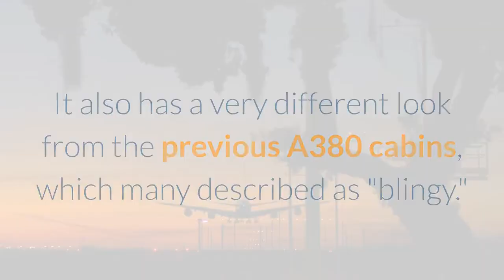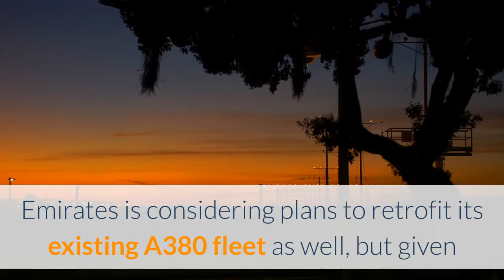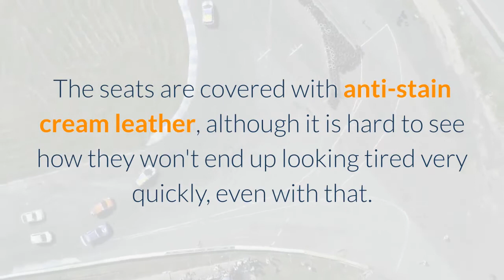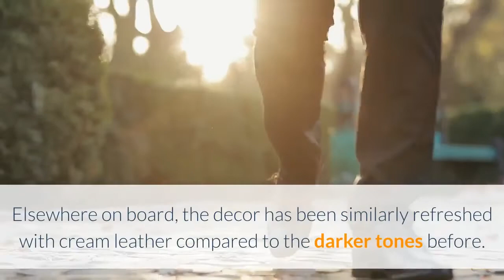Emirates Unveils New Premium Economy On Their Latest Airbus 380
As most airlines experienced drops of at least half their usual passenger numbers in 2020, the world's Airbus 380s spent most of the year grounded due to lack of demand. However, Emirates is heavily invested in the A380, making up a substantial part of its fleet. So while many airlines continue to retire their A380s, Emirates has just accepted a new A380 to its fleet. Emirates are only currently flying three or four A380s per day on their London, Paris, and Moscow routes from Dubai. Despite this, they continue to accept their new A380s, with the latest one being delivered from Airbus' Hamburg facility last week. This particular A380 is unique as it contains the first Emirates Premium Economy cabin. It also has a very different look from the previous A380 cabins, which many described as "blingy." Emirates is the first of the major Middle East carrier to launch a premium economy product, although it is a regular feature on many other airlines worldwide. The new Premium Economy cabin will only be available on a small number of A380s initially, with another five A380s delivered in 2021 and 2022. Emirates' premium economy seats will also be installed on some of its Boeing 777X aircraft, which are only due to join the fleet in 2023. Emirates is considering plans to retrofit its existing A380 fleet as well, but given that air travel is not expected to regain 2019's levels until 2023, it seems unlikely there will be a rush to do this. However, it is excellent timing for Emirates to launch a cabin between economy and business class with travelers predicted to be far more weighted towards leisure travelers than business for the foreseeable future. The new Premium Economy appears impressive and a step above the majority of similar cabins. For a start, the seat pitch is up to a generous 40 inches compared to most other airlines around 38 inches. The second point of difference is the calf rests. Again, these are not often found except in the front row of Premium Economy; more commonly, just a footrest is provided. Cathay Pacific does have leg rests on its newer A350 premium seats, though. Another feature that sets the new cabin apart is the luxurious-looking cocktail table with a wood-look finish. Throughout Premium Economy, the finishes look far more like a business class product than you may expect. The seats are covered with anti-stain cream leather, although it is hard to see how they won't end up looking tired very quickly, even with that. As you would expect, the seats have new entertainment screens which at 13.3 inches, are larger than most others in Premium Economy. The cabin is situated on the upper deck of the A380, arguably the most fun place to sit. The layout is the usual 2-4-2 configuration, but the seats are a decent width at 19.5 inches. Elsewhere on board, the decor has been similarly refreshed with cream leather compared to the darker tones before.